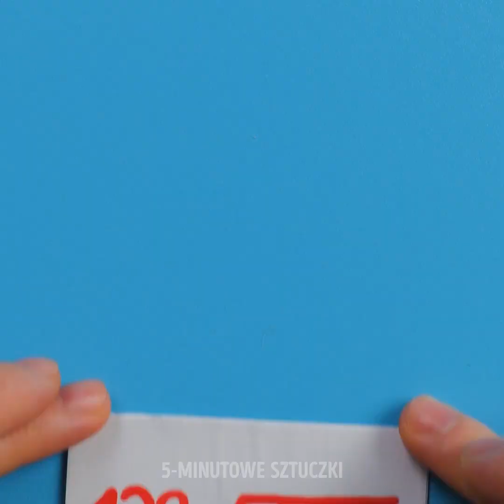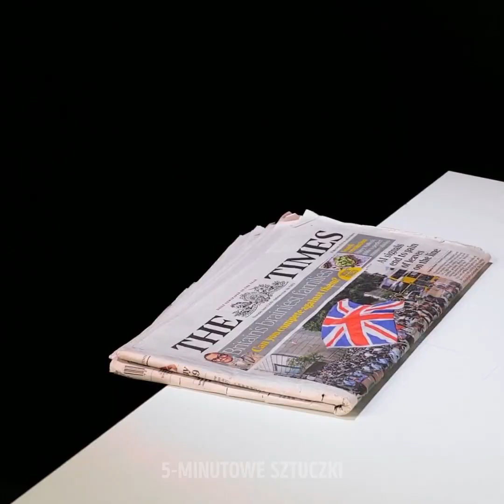30 SPRAWIAJĄCYCH FRAJDĘ EKSPERYMENTÓW DO WYKONANIA W DOMU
NIESAMOWITE EKSPERYMENTY, KTÓRYCH DOTĄD NIE WIDZIELIŚCIE

Witajcie przyjaciele! Wydaje nam się, że ani na chwilę nie wolno zatracić ciekawości świata. Nauka i próbowanie nowych rzeczy zawsze sprawiają mnóstwo frajdy, pobudzając naszą ciekawość i kreatywność. Właśnie dlatego przygotowaliśmy dziś dla was niesamowity filmik, który pełen jest pomysłów na eksperymenty do przeprowadzenia w domu. Rozpoczniemy od pokazania wam, jak przeprowadzić doświadczenie z watą cukrową. Będziecie potrzebować do niego tylko szklanki z wodą, a jego wynik będzie wprost niesamowity.

Zaprezentujemy wam też eksperyment z pływającymi mandarynkami. Następnie dowiecie się, jak sprawić, by klej... zniknął. To się po prostu nie mieści w głowie! W tym filmiku zobaczycie ponadto, jak dokonać superfajnego eksperymentu z bąbelkowymi rodzynkami i jak sprawić, by woda musowała. Pamiętajcie, że te eksperymenty są superłatwe i nadają się do przeprowadzenia w domu. Możecie je wypróbować, nie wykorzystując do tego niczego, czego nie mielibyście w zasięgu ręki.

ZNACZNIKI CZASU:

1:45 – Eksperyment z watą cukrową
3:20 – Pływające mandarynki
6:27 – Znikający klej
10:07 – Doświadczenie z rodzynkami
13:05 – Musująca niebieska woda